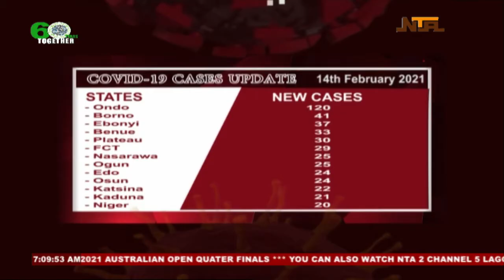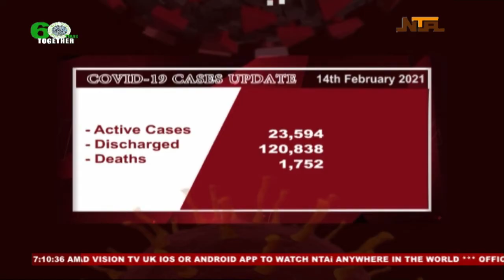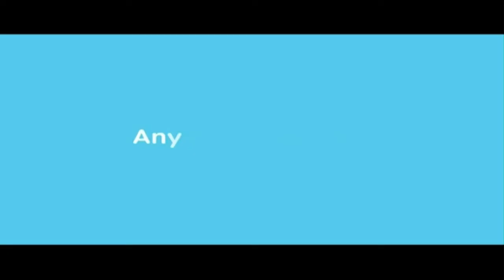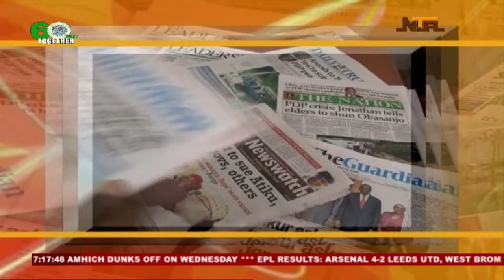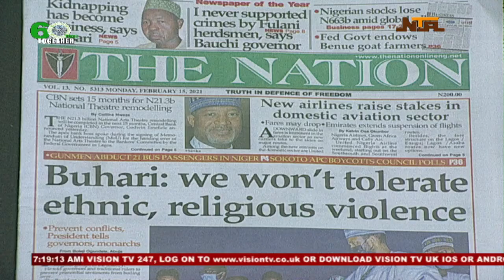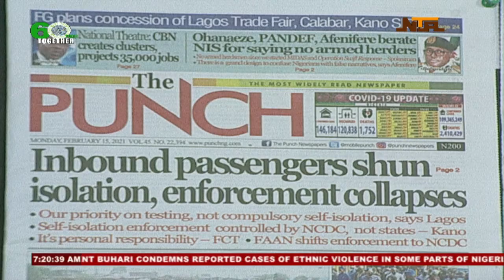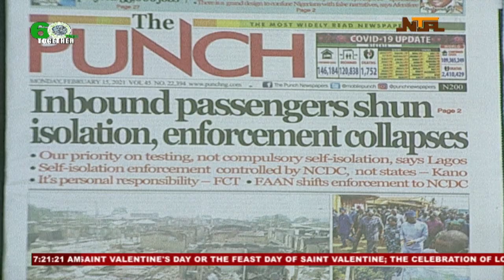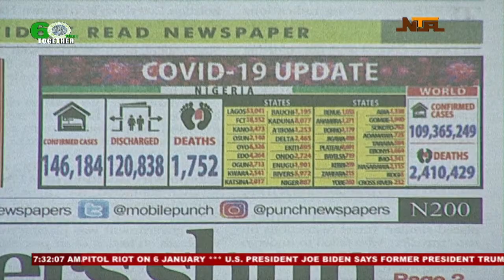Good Morning Nigeria (Studio Discussion) |15 Feb 2021 | NTA